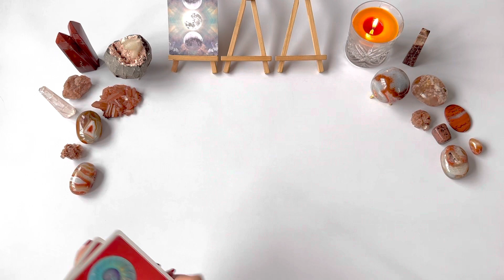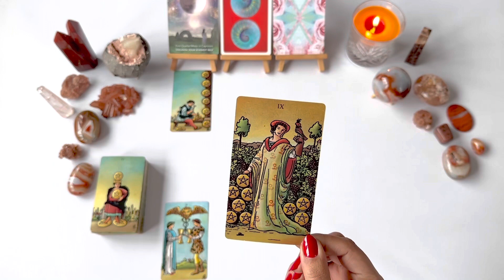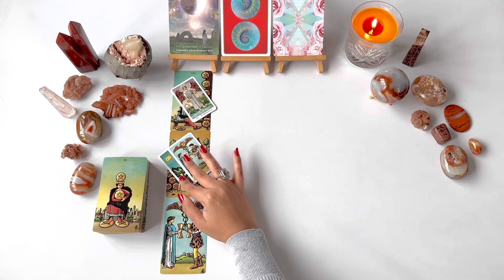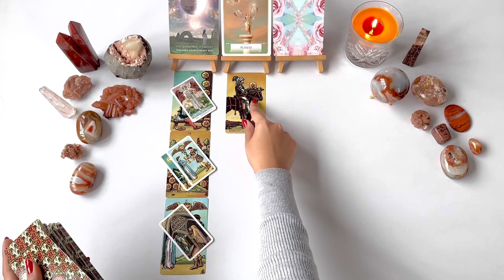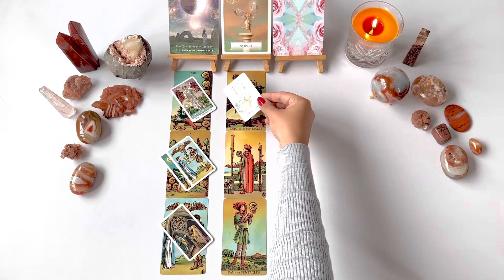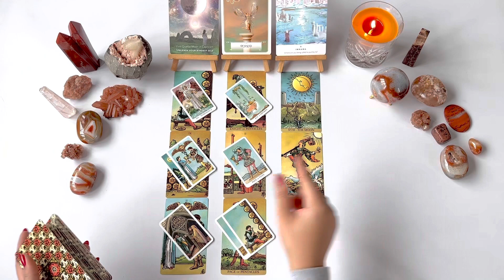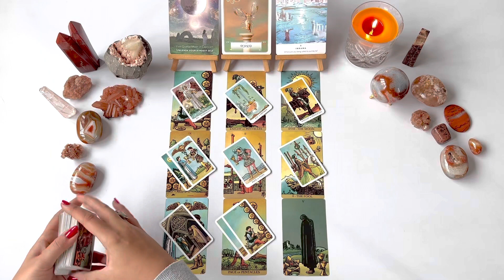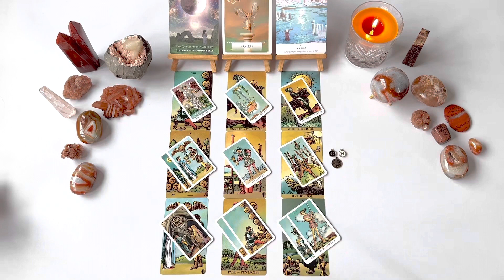TAURUS TAROT💘-My Goodness Taurus! Your Patience is being Rewarded & How!! MID-JANUARY 2023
Hello Taurus! (sun/moon/rising/venus). This is your Tarot reading for Mid-January 2023.

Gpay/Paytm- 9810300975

OR